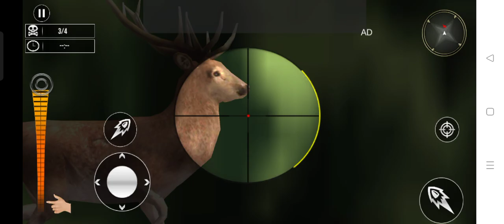Dinosaur Hunting Zoom Android Gameplay ParDinosaur Hunter game part #2